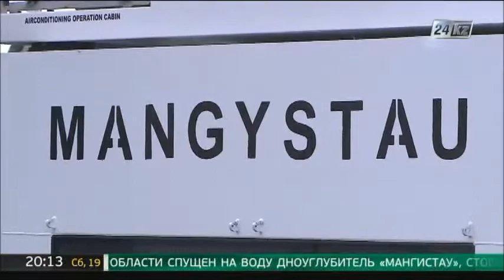Нидерланд елінде құрастырылған «Маңғыстау» кемесі Каспий теңізіне түсірілді